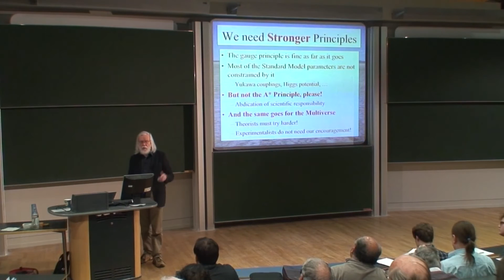Constants in the Standard Model 1 - Part 2: Q&A (John Ellis)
Questions and answers session from the mini-series "Cosmology and the Constants of Nature" from the "Philosophy of Cosmology" project. A University of Oxford and Cambridge collaboration.